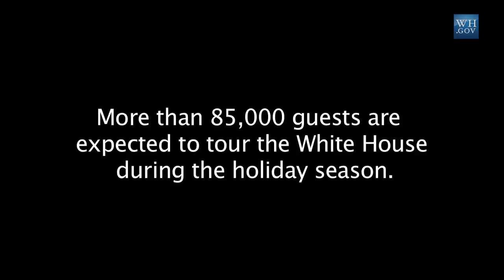Behind-the-Scenes Look: Time-Lapse of Holidays at the White House